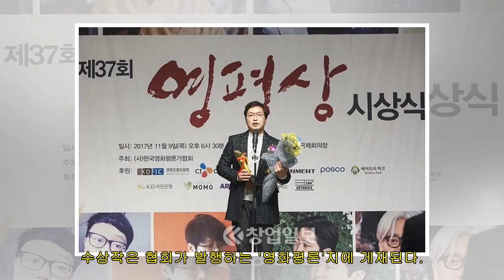한국영화평론가협회, 2018 신인평론상 공모